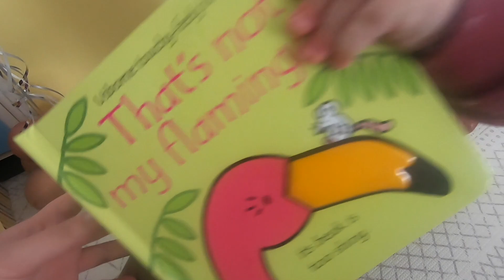What our lockdown is looking like...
This vlog is an insight on how our lockdown is going, HIGHS and LOWS.

How are you going with Lockdown?

Hopefully you enjoy the content in this video. A lot of you have asked me to put cooking in my videos, so in this one there are a couple recipes for you to try at home! If you do give them a shot please post on your instagram and tag me in it, I would love to see it!